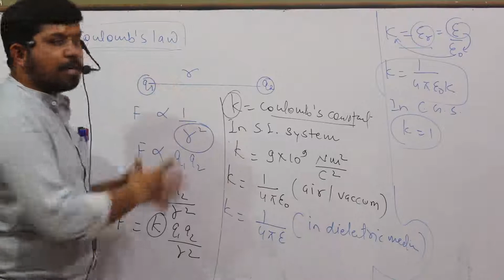| Coulomb's law 2nd lecture for class 12th ..The Innovation By Pankaj Sir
this video for
Electrostatics class 12th 6th lecture ..